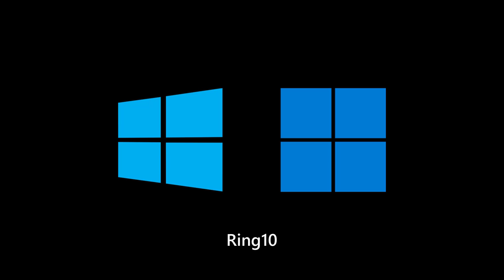Windows 8 - 11 Ringtones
In May 2020, I made a video showing all ringtones included in Windows 8/8.1 and 10. But since Windows 11 is released, I decided to remake this video with Windows 11 logo on it.

This video was made using Camtasia version 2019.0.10 (Build 17662).